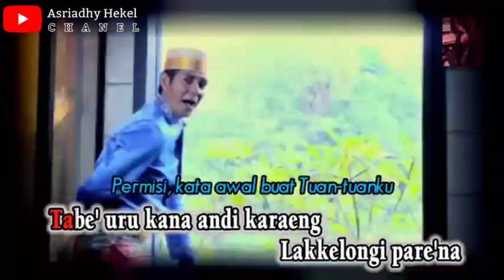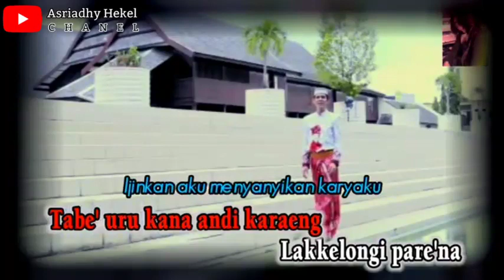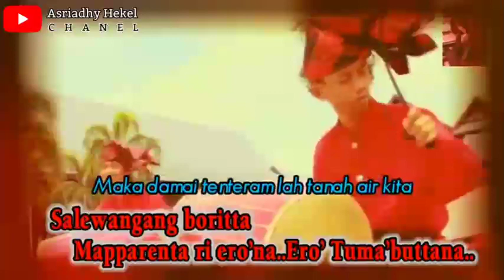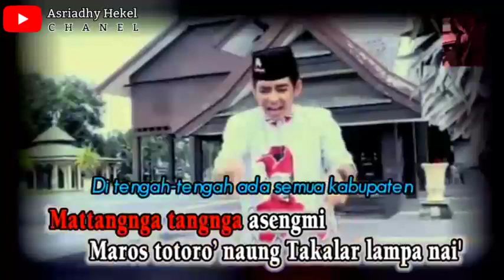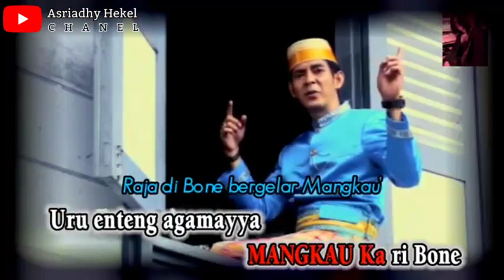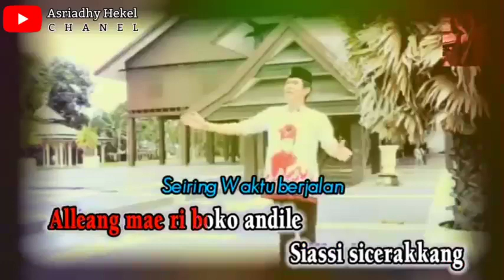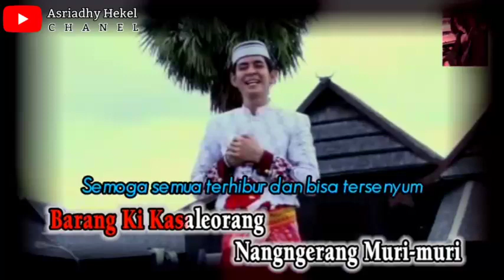KARAOKE | Ridwan Sau - SULAWESI KA BORITTA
Terima Kasih Daeng Daengku Telah Berkunjung di Channel YouTube Asriadhy Hekel. Makasih 🙏.

Sulawesi Selatan Rewako Gowa - Ewako Sulsel Suku Makassar, Bugis, Toraja Dan Mandar.

Lagu Gowa, Lagu makassar, lagu bugis, lagu daerah

Versi Asli (Ada Lagu Nya)